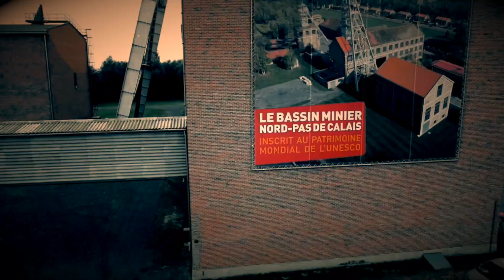Le Bassin minier qui bouge !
L'année 2012 a marqué un tournant dans la mutation du Bassin minier avec l'inscription du territoire sur la prestigieuse Liste du patrimoine mondial de l'UNESCO le 30 juin et l'ouverture d'un grand musée, le Louvre-Lens, le 4 décembre. Retours en images sur un territoire dont la résilience est en marche !